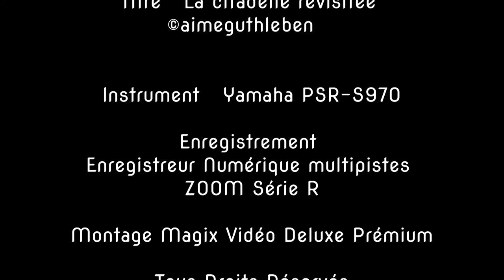Carte Postale - Saint-Jean-Pied-De-Port et sa Citadelle - bon été à vous ...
Nous partons aujourd’hui à la découverte de Saint-Jean-Pied-De-Port et de la Citadelle réaménagé par Vauban.  Cette belle localité de 1 848 habitants se situe dans les Pyrénées-Atlantiques, elle  vous invite à un temps de repos dans cette belle région du Pays Basque, en Nouvelle Aquitaine,  reconnu mondialement pour ses produits du terroir et son bien vivre. Un promenade digestive, vous mènera à  la Citadelle du haut de son promontoire. Bonne découverte et n'oubliez pas, le bien vivre existe partout, il suffit parfois juste de prendre le temps.

We leave today to discover Saint-Jean-Pied-De-Port and the Citadel refitted by Vauban. This beautiful town of 1,848 inhabitants is located in the Pyrénées-Atlantiques, it invites you to rest in this beautiful region of the Basque Country, New Aquitaine, recognized worldwide for its local products and its good life. A digestive walk will take you to the Citadel from the top of its promontory. Good discovery and do not forget, good living is everywhere, sometimes just take the time.

Heute gehen wir nach Saint-Jean-Pied-De-Port und die von Vauban umgebaute Zitadelle. Diese wunderschöne Stadt mit 1.848 Einwohnern liegt in den Pyrénées-Atlantiques und lädt Sie zur Erholung in dieser wunderschönen Region des Baskenlandes, der Neuen Aquitaine Land in Frankreich ein, die weltweit für ihre lokalen Produkte und ihr gutes Leben bekannt ist. Ein Verdauungsspaziergang bringt Sie nach einen Mittagsessen zur Zitadelle um einen Rundgang zu machen gerade vor einen Guten Eisbecher. Gute Entdeckung und vergisst nicht, gutes Leben ist überall, manchmal nimm dir einfach die Zeit.

Images originales Aimé GUTHLEBEN

Musique
Composition - Arrangement - Interprétation
Aimé Guthleben

 Instrument
 Digital Workstation - Clavier arrangeur

Données techniques musicales en fin de générique

Février 2018